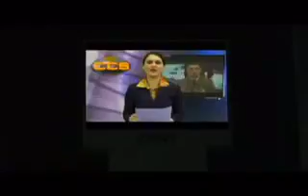😥😥 O grande rebatamento do povo de Deus amém. .😢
Vídeo de Daniel soares freire😎😎